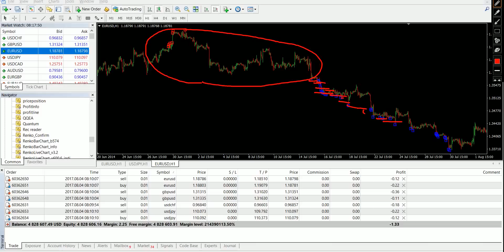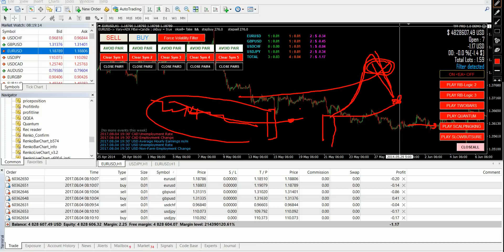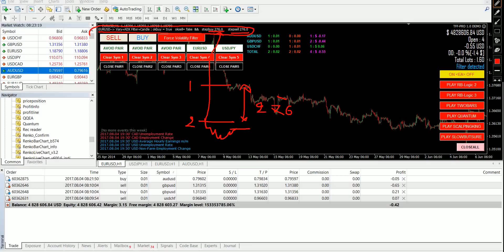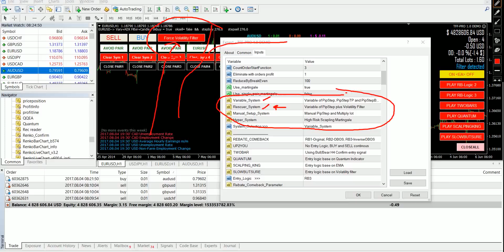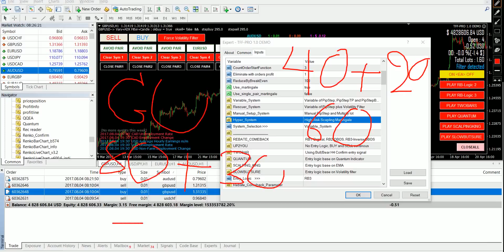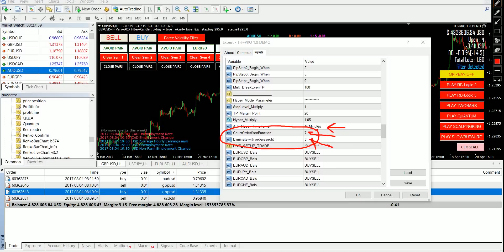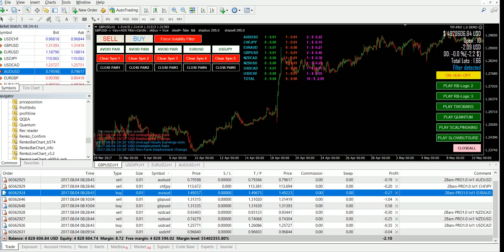[วีดีโอแนะนำอีเอ] TFF-PRO 1.0 [รวมมิตรโลจิก พร้อมฟั่งชั่นสายเปรี้ยว]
สนใจขอรับ EA ได้ที่